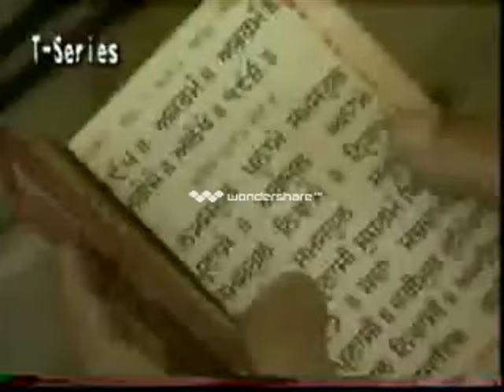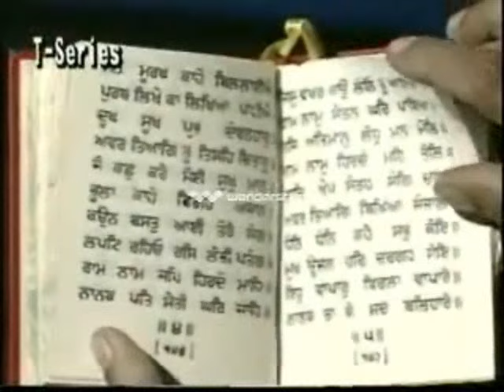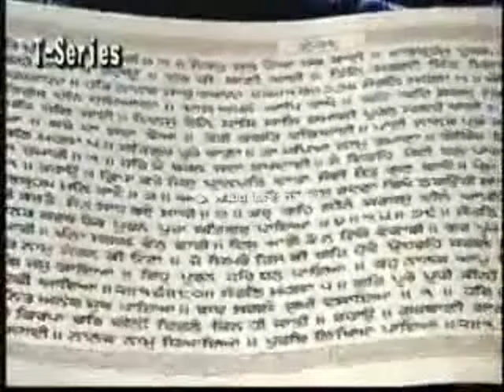Bhai Davinder Singh Sodhi & Jaspinder Narula - Jhim Jhim Varse Amrit Dhara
This Shabad is by Guru Arjan Dev Ji in Raag Maajh on Pannaa 102

29:27 - Previews From Mera Ghar Baneya
1. Nanak Matey Da Malik by Bhai Harbans Singh & Gurcharan Singh
2. T-Series Television (Punjabi Promo)
3. Tera Ek Naam Taare Sansar by Bhai Chamanjeet Singh Lal
4. T-Series Hyundai HCV-7800 3-VCD Player Promo
5. Salok Mehla 9 by Bhai Surinder Singh Jodhpuri
6. T-Series Blank Audio Cassettes (Full & English Promo)
7. Gun Gavan Din Raat by Bhai Harbans Singh & Gurcharan Singh
8. T-Series Ganga Promo #2
9. Tera Kiya Meetha Laage by Bhai Harbans Singh & Gurcharan Singh
10. T-Series CD Player (Shorter Promo)
11. Mere Ram Rai by Bhai Harjinder Singh & Maninder Singh
12. T-Series Concorde Fans (Shorter Promo) #1
13. Amritsar Sifti Da Ghar by Bhai Harbans Singh & Gurcharan Singh (Shorter Preview)
14. T-Series Blank Video Cassettes
& 15. Dhan Nanak Teri Waddi Kamai by Bhai Harbans Singh & Gurcharan Singh